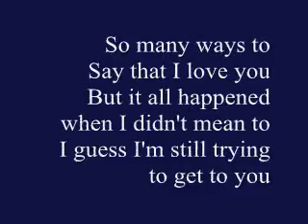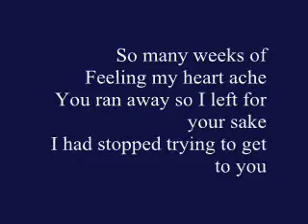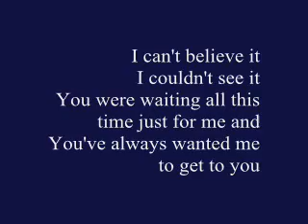Get To You...Erik Berglund...December 2011...YOUTUBE LYRICS VIDEO